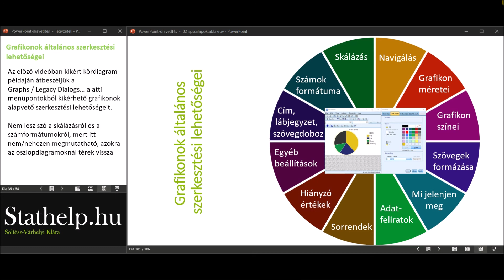stathelp 06 - SPSS grafikonok 05 - Grafikonok szerkesztése 1/6 Mit lehet beállítani?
Weblap: stathelp.hu

Videó témája:
Leíró statisztikák grafikonjai az SPSS-ben, a grafikonok szerkesztőfelületének bemutatása. Gyors összefoglaló, miket lehet beállítani.